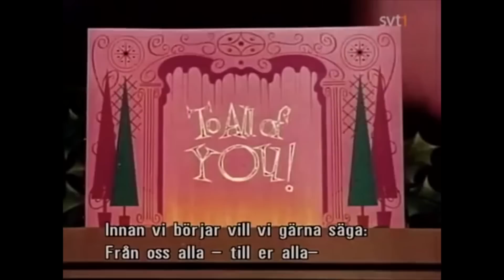KAJs Julkalender 2013: Avsnitt 8 - KAJs Jul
Sista avsnittet är här och KAJ läser julkort de fått. Tack för att ni följt med kalendern! Tack även till Dalvik Highland och Komossa skola.